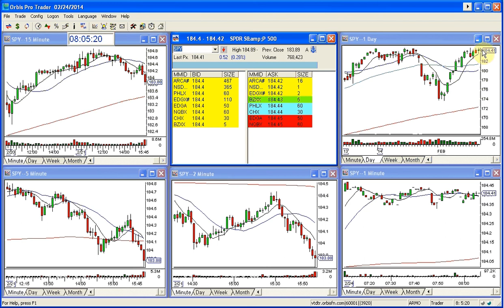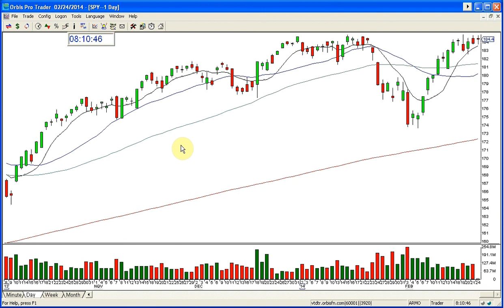SPY MARKET REVIEW 2 24 2014